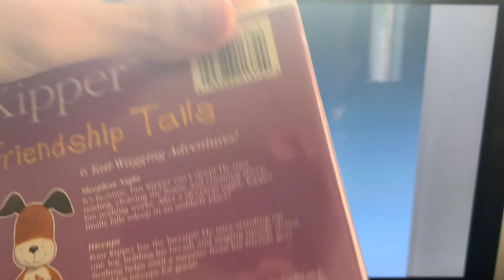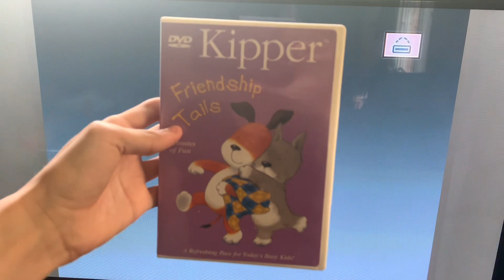Opening to Kipper: Friendship Tales 2003 DVD